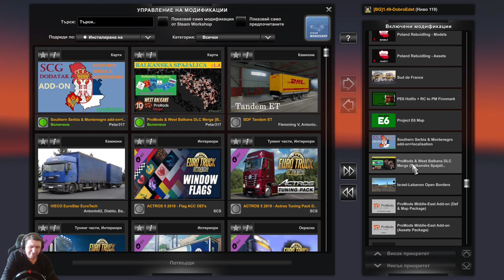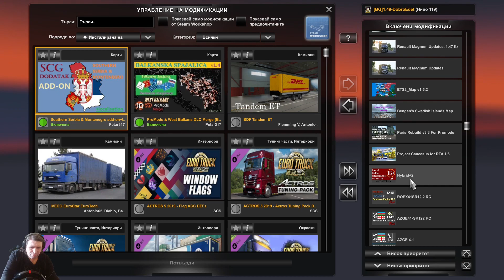ETS2 Map Combo 1.49-2024-01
ALL MAP DLCs ARE REQUIRED FOR THIS COMBO TO WORK

1. Sibir Map v. 2.7.0
2. The Great Steppe Incl. Aral
4. Road To Asia v. 1.7.2
5. Volga Map v. 1.5.1
7. ProMods Europe v. 2.68
9. Israel-Lebanon Open Borders v. 2.0
10. Promods 2.68 & West Balkans DLC Merge v. 1.4
 Promods 2.68 & West Balkans DLC Merge SCG add-on
11. Project E6 Map v. 2.6
12. Sud De France v. 1.9.1
13. Poland Rebuilding v. 2.5.8
 RusMap-map
15. ROEXTENDED Map v. 4.0 Payed/Free
17. Project Caucasus v. 1.49-1.0
18. Paris Rebuild for ProMods v. 3.3
19. Bengan's Swedish Islands Map v. 1.49-1.0

CPU: Intel Core i7 8700K
CPU Cooler: be quiet! Silent Loop 240 65.5 CFM Liquid CPU Cooler
Motherboard: ASUS Prime Z370-A
RAM: 32 GB (2x16 GB) TEAMGROUP T-FORCE DELTA 3000MHz DDR4 RGB GAMING MEMORY
Videocard: ASUS ROG STRIX GTX1080-A8G-GAMING
SSD: 500 GB SAMSUNG 970 EVO
HDD: 8TB 3,5"Seagate SkyHawk
PSU: 750W Modular Chieftec POWER SMART GPS-750C
CASE: be quiet! Dark Base 700 ATX Mid Tower
MONITOR: 3pcs AOC C27G2U-BK
SOUND: Creative SoundBlaster AE-5 Plus RGB
SPEAKERS: Creative T60
WEBCAMERA: Logitech WebCam C920s
KEYBOARD: ASUS Cerberus RGB
MOUSE: HyperX Pulsefire Surge RGB
WHEEL AND PEDALS: Thrustmaster T248
GEARSHIFT: Thrustmaster TH8-A
GEARSHIFT KNOB
EYE TRACKING: Tobii Eye Tracker 5